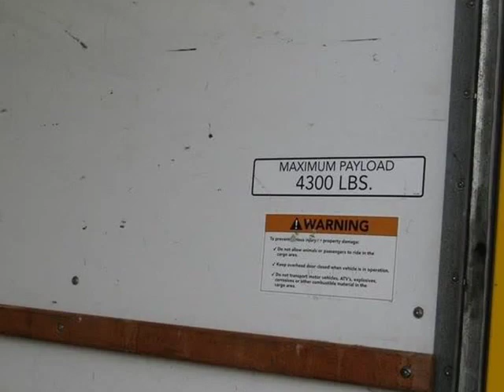2015 Ford E-350 Box truck (Oakwood, Georgia)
David Saenz
3585 Wallis Rd
Oakwood